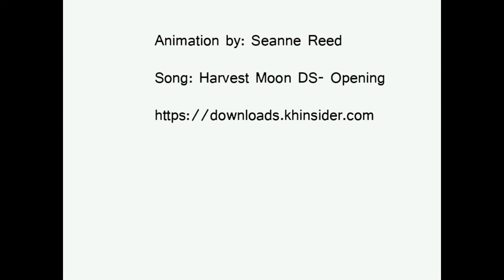Jigu Jump and Roll